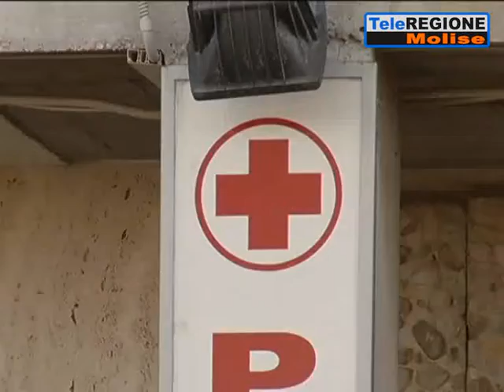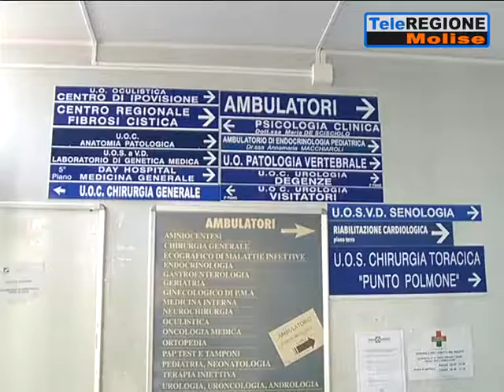Piano Covid, bando di Arcuri: dieci giorni per rispondere - 03/10/2020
Servizi TG | Piano Covid, bando di Arcuri: dieci giorni per rispondere | 3/10/2020